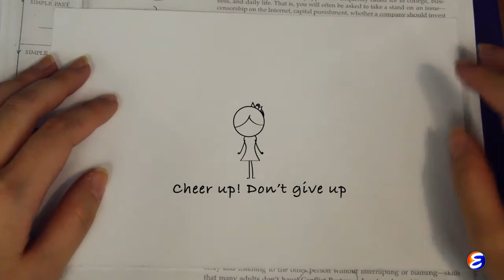Message of Kindness - 2nd Place and Cinematography Award College Division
University of Bridgeport, Shintaro Akatsu School of Design

Woojoo Shin and Taewan Kim